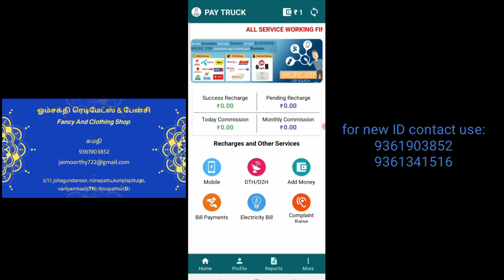mobile recharge commission | best commission | life long earning